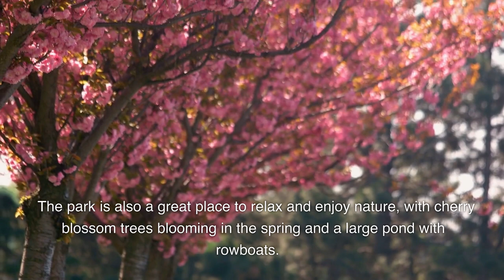A Guide to the Top Things to See in Tokyo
Tokyo, the vibrant capital city of Japan, is a place of endless excitement and adventure. With its unique blend of traditional Japanese culture and modernity, Tokyo offers a fascinating and diverse range of experiences for visitors, from historic temples and shrines to cutting-edge technology and fashion.
Whether a first-time visitor or a seasoned traveler, Tokyo is a city that can be overwhelming to navigate. With so much to see and do, it can be challenging to decide where to start. But fear not, as this guide is here to help. In this comprehensive guide to the top things to see in Tokyo, we will take you on a journey through the city's most iconic landmarks, hidden gems, and cultural experiences.
From the famous Tokyo Tower, which offers panoramic views of the city, to the historic Sensoji Temple, the largest and oldest temple in Tokyo, we'll introduce you to the city's most popular and must-visit attractions. We'll also take you off the beaten path to discover some lesser-known gems, like the quirky and colorful Harajuku neighborhood or the tranquil Meiji Shrine surrounded by a peaceful forest.
But Tokyo is more than just landmarks and tourist attractions. This city is also renowned for its cuisine, nightlife, and shopping. From the bustling Tsukiji Fish Market, the largest wholesale fish and seafood market in the world, to the trendy and fashionable shops of Shibuya and Ginza, Tokyo is a food and shopping lover's paradise.
So, whether you're interested in history, art, food, or fashion, Tokyo has something for everyone. This guide will give you all the information you need to plan an unforgettable trip to this vibrant and dynamic city. So, pack your bags, get ready to explore, and let's discover the top things to see in Tokyo!
Tokyo, the bustling capital city of Japan, is a vibrant metropolis that is known for its unique blend of tradition and modernity. From historic temples and shrines to cutting-edge technology and fashion, Tokyo has something to offer everyone.